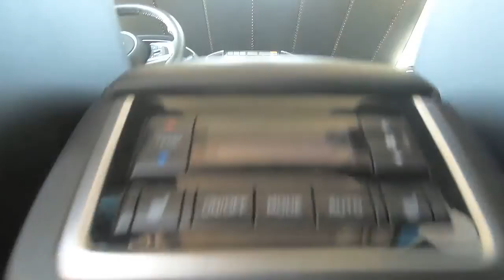2020 Subaru Ascent Limited 8 Passenger Sale Price Lease Bay Area Oakland Alameda Hayward Fremont San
Abyss Blue Pearl 2020 Subaru Ascent Limited 8 Passenger Sale Price Lease Bay Area Oakland Alameda Hayward Fremont San Leandro CA
2020 Subaru Ascent Limited 8 Passenger - Stock#: R1955A - VIN#: 4S4WMAJD4L3477101

Used Car Dealer inventory for Sale in San Leandro Bay Area of Ca near Oakland Hayward Alameda Castro Valley San Francisco and Union City California